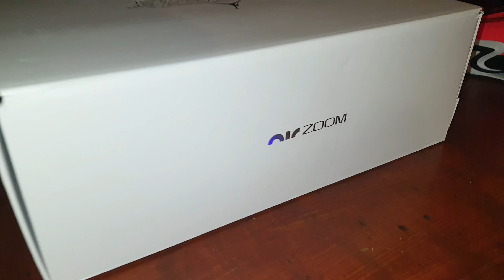Air Jordan 36 Low XXXVI Infrared ❤️‍🩹